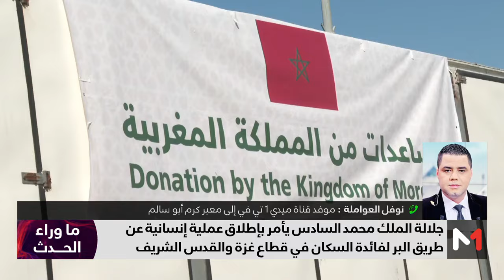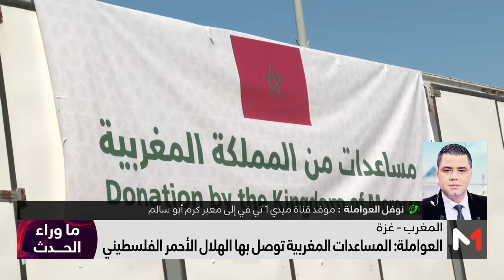ما_وراء_الحدث .. بتعليمات ملكية سامية، عملية إنسانية ومساعدة غذائية للفلسطينيين، عن طريق البر